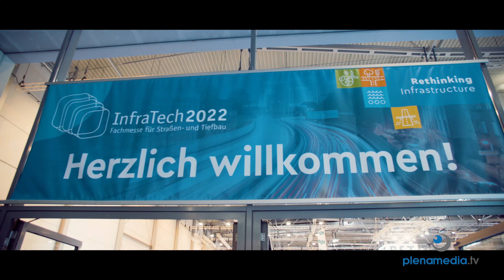Messe Essen – Messefilm mit Interview der Telekom InfraTech 2022 – Der Film für Rotterdam Ahoy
Das Messeinterview mit Herrn A.Huhn, Telekom NL West von  der Messe Essen 2022 gedreht auf der InfraTech Messe 2022 Essen für den Veranstalter der Messe Rotterdam Ahoy. Rotterdam Ahoy plant und organisiert 6 Messen. plenamedia.tv war der diesjährige offizielle Medienpartner der Infratech Messe. Ein Film vom Treffpunkt der Infrastruktur Branche.

Der Treffpunkt der Branche, an dem Innovationen und Wissen ausgetauscht werden.Rethinking infrastructure, together – das Motto der diesjährigen Fachmesse für Straßen- und Tiefbau.

Die Messe InfraTech Essen ist die Fachmesse für Straßen- und Tiefbau.
Mehr alas 220 Aussteller waren vor Ort. Eröffnet wurde die Messe vom Minister für Verkehr des Landes NRW.
Schauen Sie sich die Bilder an. Machen Lust auf mehr. Werfen Sie auch einen Blick auf die Webseiten: plenamedia.tv und plenamesse.de. Die InfraTech 2022: auf der Messe Essen war ein großer Erfolg für alle: die Aussteller auf der Leitmesse der Industrie für Strassen- und Tiefbau,, die Veranstalter und für uns. Mit seinen Kamerateams war plenamedia.tv vor Ort. Natürlich auch mit der neuen Ausrüstung. Damit wurden Spielfilme wie Deutschstunde, Top Gun Maverick mit Tom Cruise, der neue Porsche 911 Werbefilm, Werbefilm der Kosmetikindustrie gefilmt. Filme in high end Cinema Qualität zum erschwinglichen Preis. Eine Filmqualität natürlich auch Dank der Erfahrung der Regisseurin Heike Köppen-Heddaeus und der Kameramänner. Aber nicht nur Messefilme, sondern auch fantastische Messeinterviews haben wir gedreht. Bei der Regisseurin von plenamedia.tv - viele Jahre bei ARTE und dem WDR als Moderatorin im Einsatz gewesen - verliert wirklich jeder die Angst und Scheu vor Objektiv und Mikrofon. Bei Ihr spricht jeder fließend und kommt nicht ins Schwitzen.